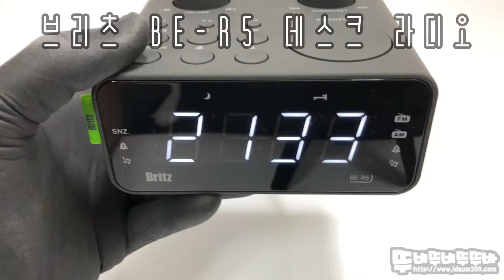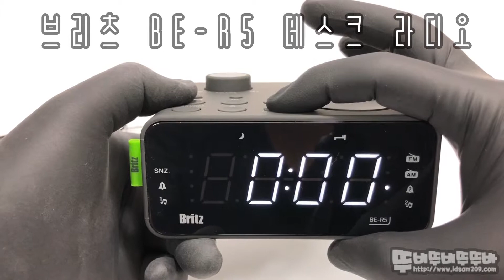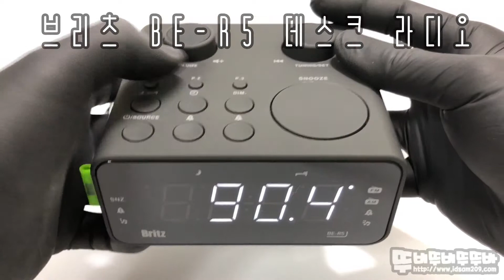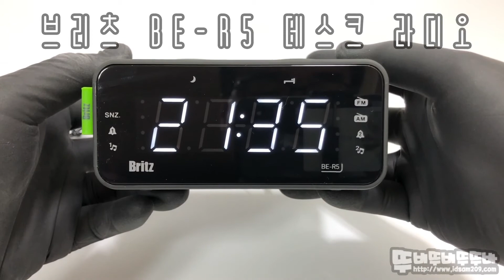브리츠 BE-R5 데스크 라디오